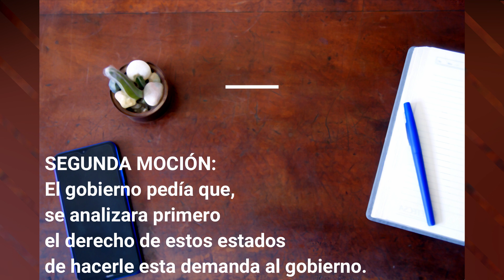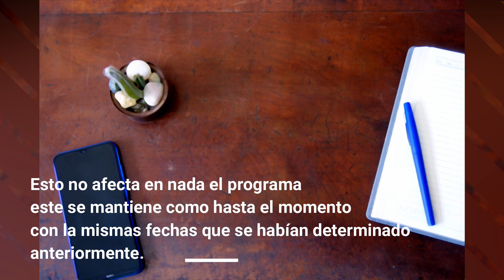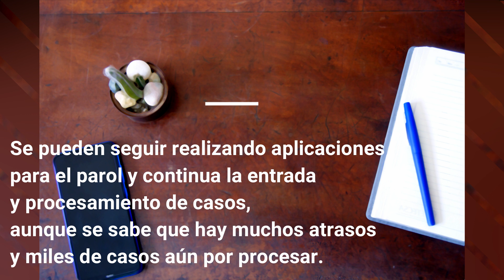ULTIMAS NOTICIAS PAROLE HUMANITARIO USA JULIO 2023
En este vídeo te comento sobre las ultimas actualizaciones del proceso de parole humanitario.